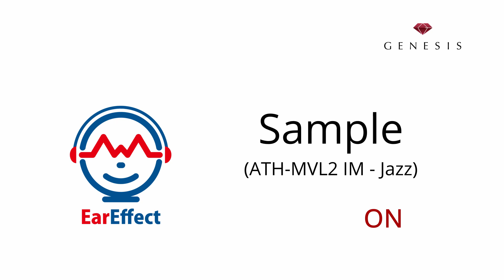EarEffect Sample for Audio-Technica ATH-MVL2 IM (Jazz)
Let us introduce our innovative sound tuning software - EarEffect - from GENESIS. This is the software which enables to make your devices special. Let's try it on your ATH-MVL2 IM!